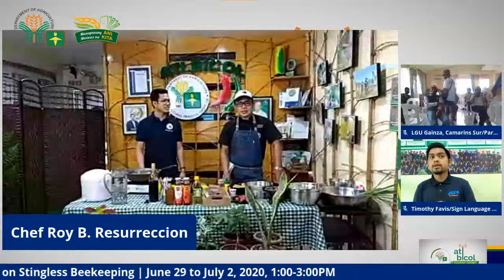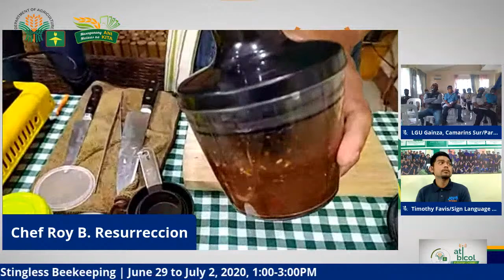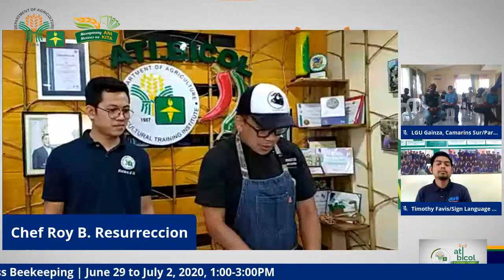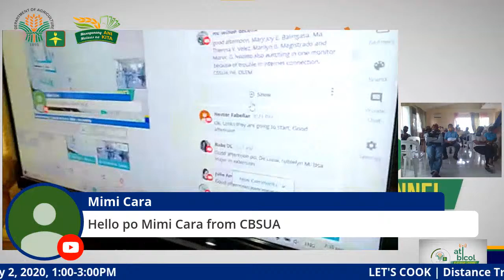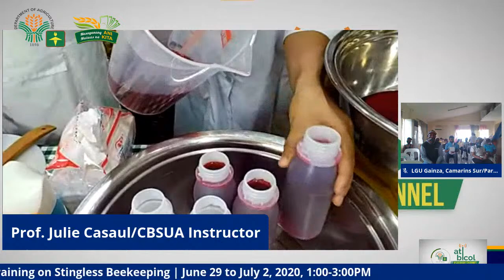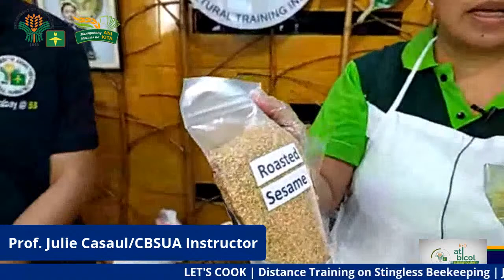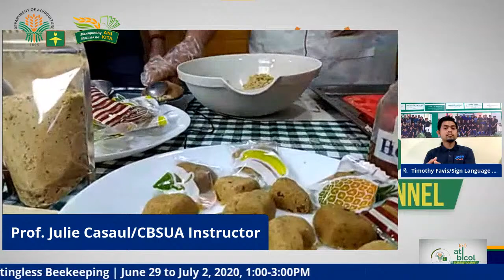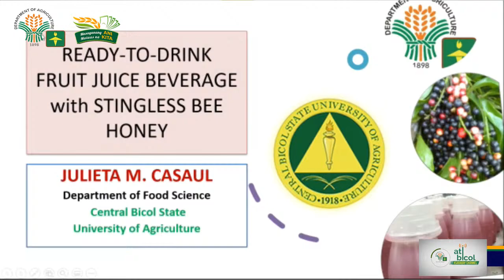Episode 3 | LET'S COOK! Distance Training on Stingless Beekeeping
Alam mo ba ang ibig sabihin ng salitang 'parfait' sa salitang Pranses ay 'perfect'? Kaya perfect na perfect ang episode natin ngayon mga ka-Sarabay! 😊😌

LET'S COOK

Appetizer: Vegetable Crudites with Honey Mustard Sauce
Main Course: Spicy Honey Glazed Chicken served with Blue Rice
Dessert: Honey Oatmeal Parfait

Chef Roy B. Resurreccion and Kuya Hermie M. Oprecio